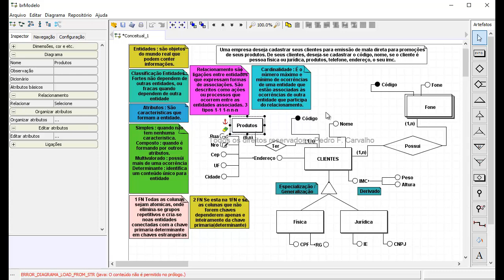Aula 6 DR Modelo Cardinalidade e 2 FN